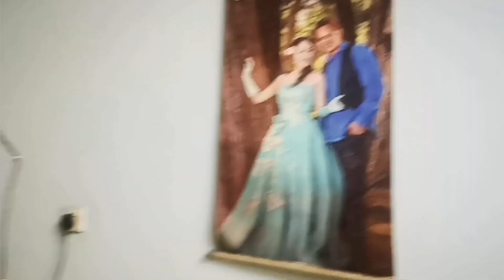Diundang ke rumah salah seseorng ARTIS YOUTUBER SABAH😱😱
Follow fb page;MHM STUDIO&PRODUCTION